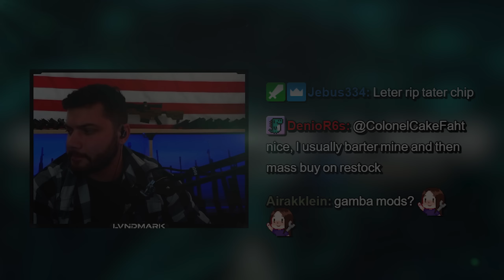They Didn't Expect the 100 ROUND DRUMS! - Escape From Tarkov